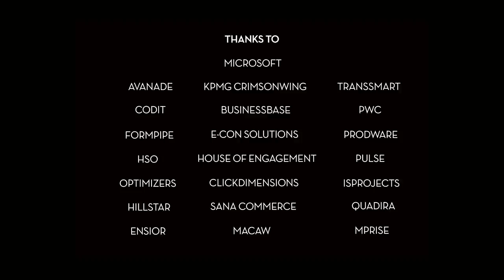Dynamics Experience 2017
Dynamics Experience is for more than a decade the leading independent Microsoft Business Applications conference in the Benelux region. This signature event is focused on tactical and strategic executives and professionals who want to get inspired by Microsoft’s most successful customer stories, digital thought leaders, and their peers – executives who are serious about building a future-proof digital business.